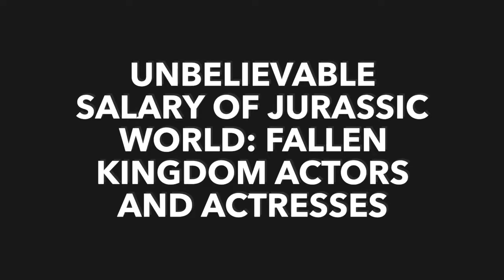Unbelievable Salary Of Jurassic World: Fallen Kingdom Actors And Actresses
Here list of Unbelievable Salary Of Jurassic World: Fallen Kingdom Actors And Actresses:
1. Chris Pratt, Estimated net worth 180 million $.
2. Bryce Dallas Howard, Estimated net worth 180 million $.
3. Jeff Goldblum, Estimated net worth 40 million $.
4. Toby Jones, Estimated net worth 2 million $.
5. B.D. Wong, Estimated net worth 8 million $.
6. James Cromwell, Estimated net worth 8 million $.
7. Justice Smith, Estimated net worth 2 million $.
8. Rafe Spall, Estimated net worth 3 million $.
9. Daniella Pineda, Estimated net worth 1 million $.
10. Ted Levine, Estimated net worth 4 million $.
11. Geraldine Chaplin, Estimated net worth 20 million $.
12. Michael Papajohn, Estimated net worth 1.7 million $.

Source By:- Wikipedia